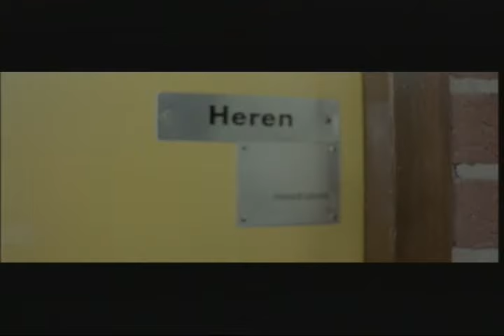Dilana Smith - Breakfast In Central Park (Video)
Taken from the album Wonderfool